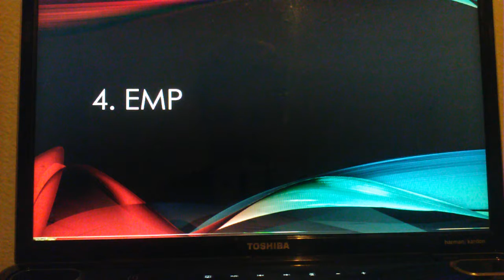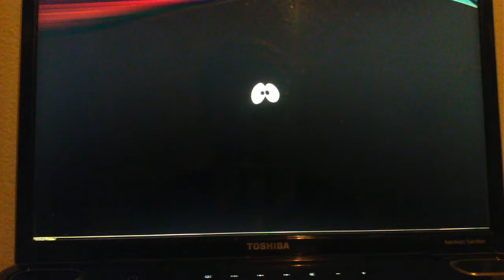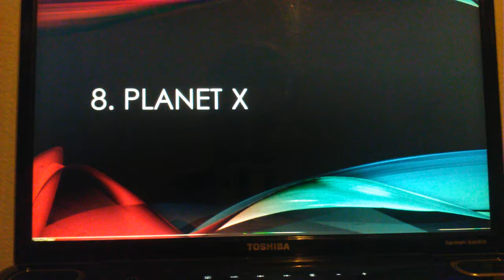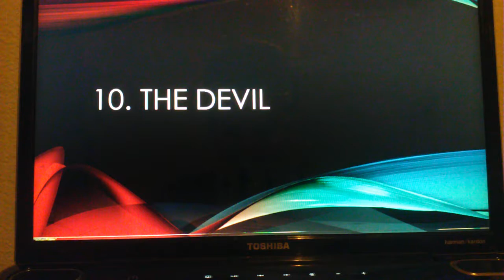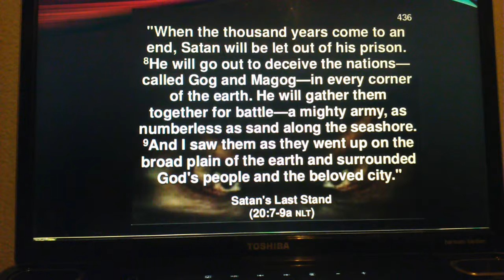Top 10 Reasons the world WILL end on 10 15 17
Get ready, the hologram is going to stop working in a few days...